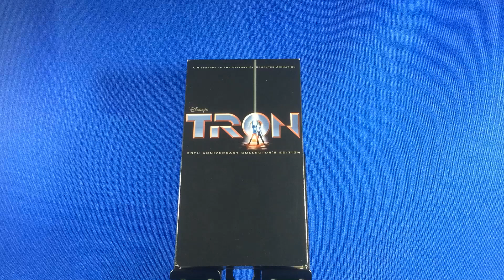VHS: Tron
20th Anniversary Collector’s Edition